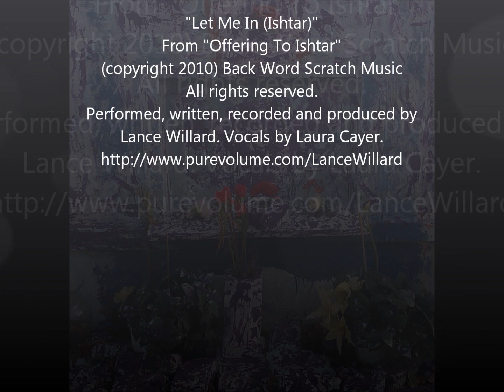Lance Willard "Let Me In (Ishtar)"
"Let Me In (Ishtar)"
From "Offering To Ishtar"
 Performed, written, recorded and produced by
Lance Willard. Vocals by Laura Cayer.